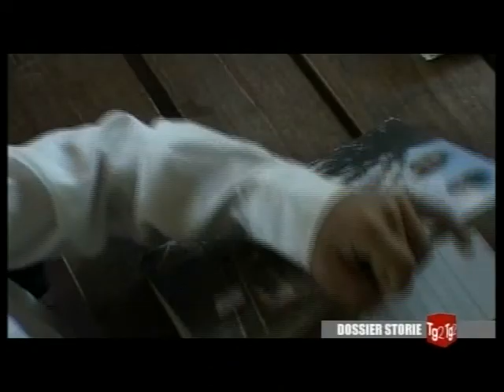TG2 Dossier - Intervista a Gianni Elsner (2008)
In una intervista al TG2 Dossier, del 3 febbraio 2008, Gianni Elsner racconta come nasce l'idea di adottare a distanza i bambini del Paraguay